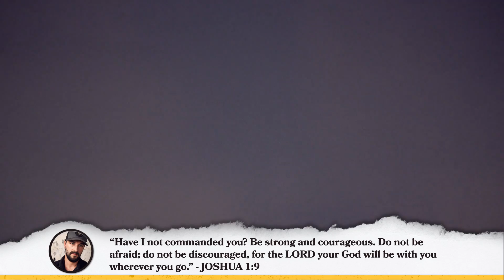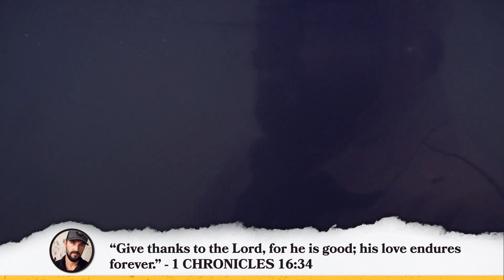Rhett Walker - "Good To Me" Pop Up Music Video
Learn more about the video and song “Good To Me” now!

I want to keep in touch so sign up to get texts and to text me too!

When it all don’t go the way I planned
When I’ve worked so hard for what I still don’t have
When my best is just not good enough
When the clouds turn dark and grey
I know you’ve always made a way
So

I will look this storm in the eye
I won’t fear, for You’re on my side
My first hope, my last word
Let it rain, let it pour, I will sing
All You’ve ever been is good to me

At my very worst, You show me love
When I turn my back, You don’t give up
You meet my needs, You always have
Steady and strong through the good and the bad

Constant and faithful
Proven and able
You’re all that I’ll ever need

Rhett Walker “Good To Me” (Official Pop Up Music Video). (C) 2020 Provident Label Group LLC, a division of Sony Music Entertainment